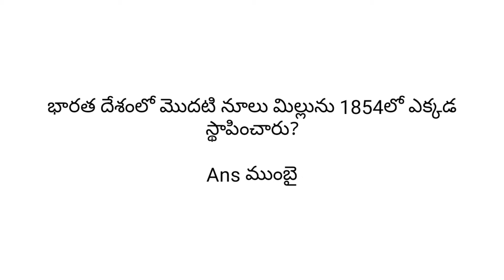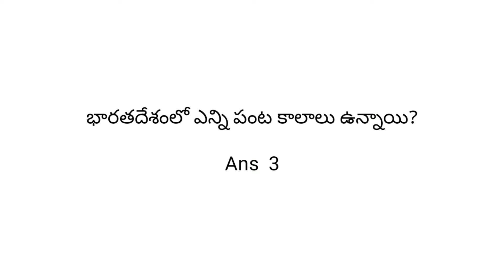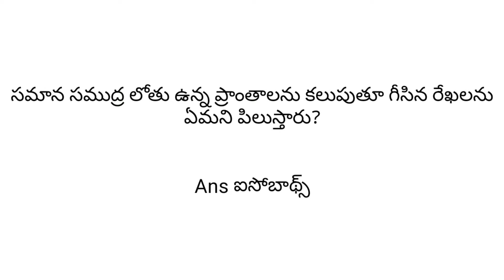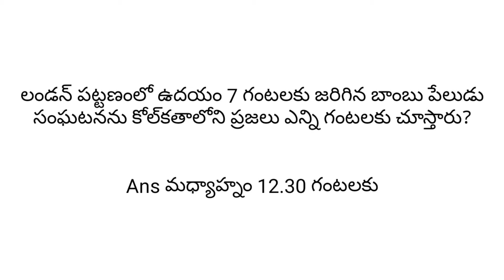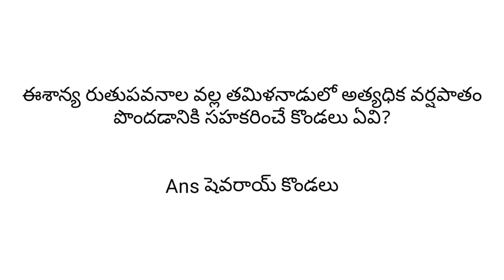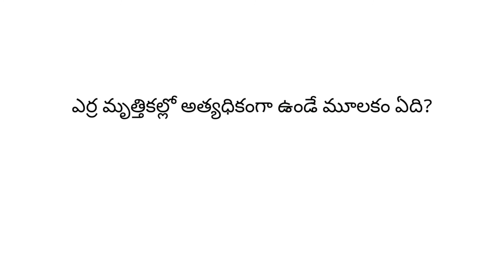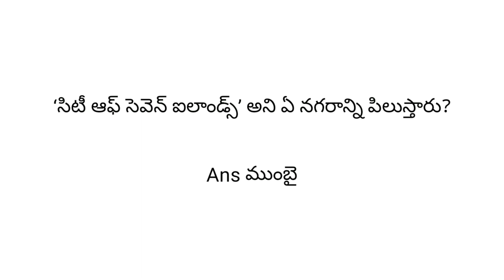Indian Geography 56 Important Questions And Answers In Telugu. Use Full All Compitetive Exams